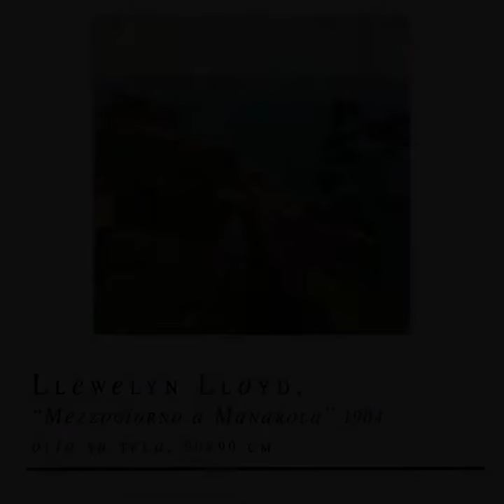clip - Llewelyn Lloyd, Mezzogiorno a Manarola, 1904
Llewelyn Lloyd, (Livorno, 1879 - Firenze, 1949), "Mezzogiorno a Manarola", 1904. Olio su tela, 90x90 cm